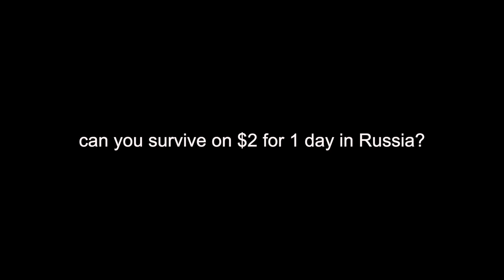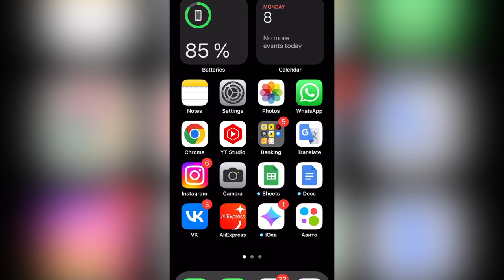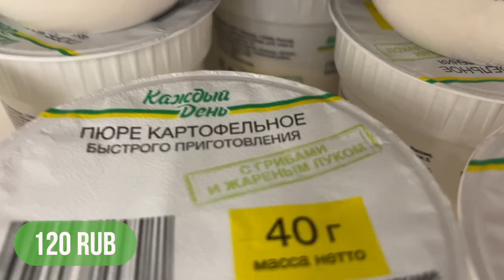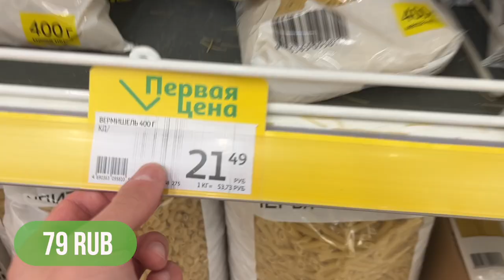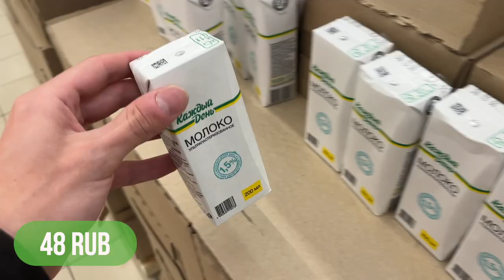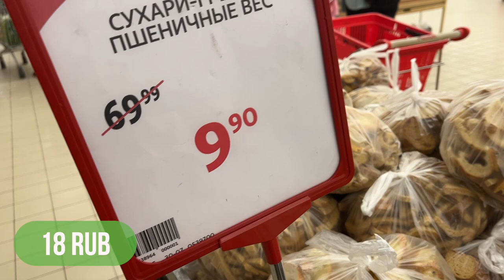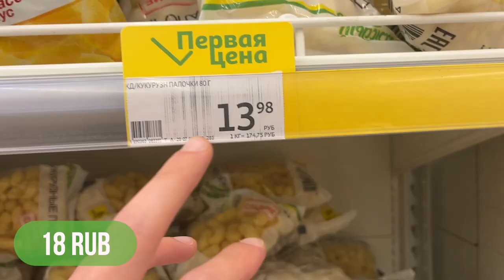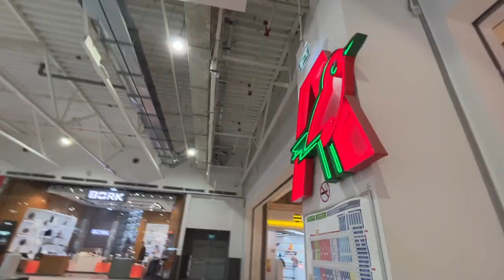$2 dinner in Russia 🇷🇺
Can you survive for 1 day if you have only $2 in Russia?
My name is Dima. I live in Saint Petersburg, Russia. Well, let's find out, is it possible or not.